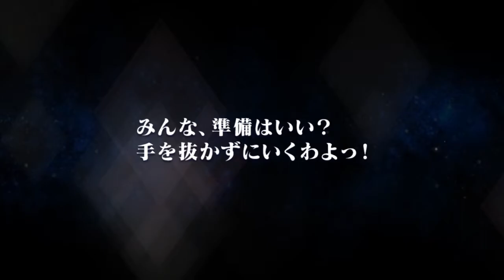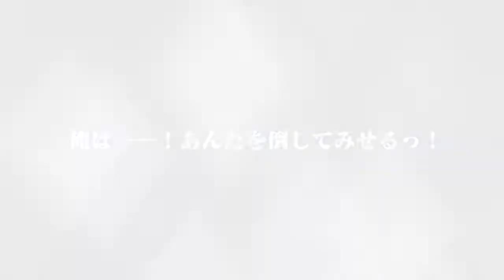'Im just here to ROLL!!' - Tales of the rays gacha #51 - テイルズ オブ ザ レイズ ガチャ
So Ix got something for his hand..
I wonder what he's going to do with it ( ͡° ͜ʖ ͡°)